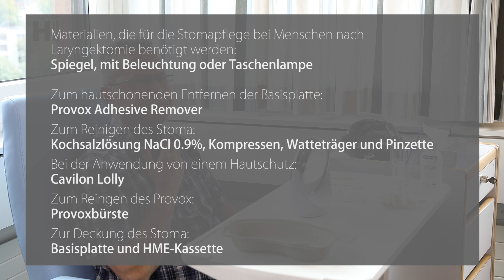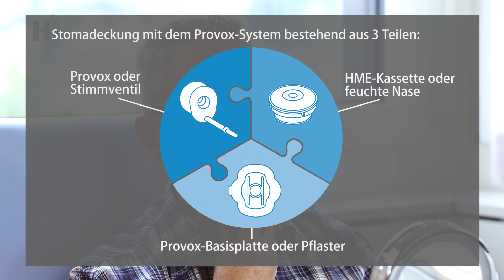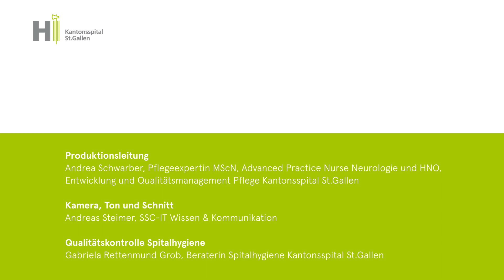Selbstpflege des Stomas nach Laryngektomie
Bei einer Laryngektomie wird ein Teil des Kehlkopfs oder der ganze Kehlkopf entfernt. Das eingesetzte Stoma bringt einige wesentliche Umstellungen für Sie als betroffene Person und auch für Ihre Angehörigen mit sich. Das Stoma muss mindestens einmal täglich gründlich gereinigt werden. Bei einem neu angelegten Stoma empfiehlt sich eine Pflege 2 bis 3 Mal täglich. Im Video erklärt ein Betroffener, wie die Selbstpflege des Stomas nach Laryngektomie funktioniert.